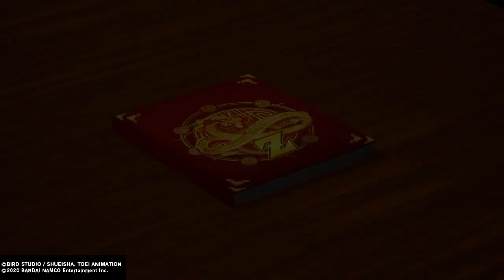Come potenziare gli attacchi su DBZ Kakarot- Tutorial ITA.